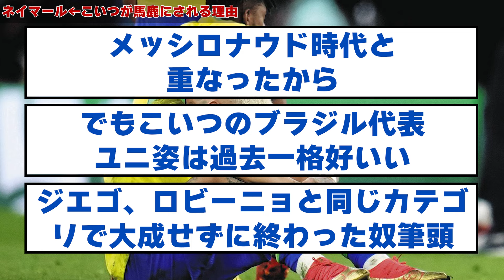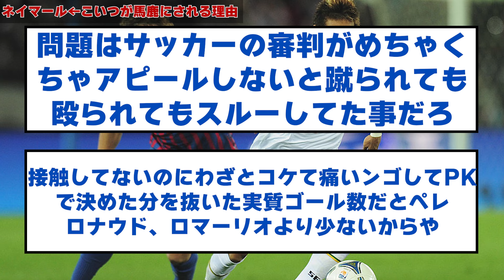ネイマール（ブラジル代表得点数歴代1位、出場試合歴代2位）←こいつが馬鹿にされる理由【2ch】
☆元スレ
ネイマール（ブラジル代表得点数歴代1位、出場試合歴代2位）←こいつが馬鹿にされる理由

なんならカカの方が尊敬されてるまでありそう
ベベットとどっちが凄いんや？
だって当たってないのに倒れて痛い痛いしてるだけじゃん

当チャンネルはVOICEVOXを利用しております。
【使用音声】
■VOICEVOX：四国めたん
■VOICEVOX：ずんだもん
■VOICEVOX：春日部つむぎ
■VOICEVOX：雨晴はう